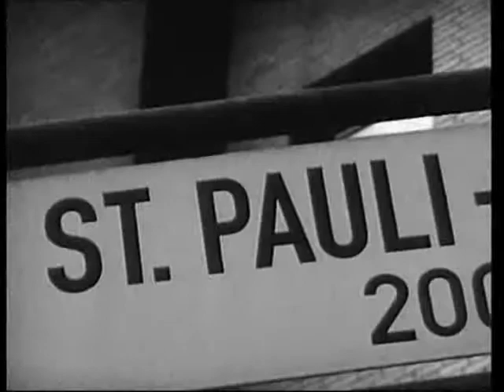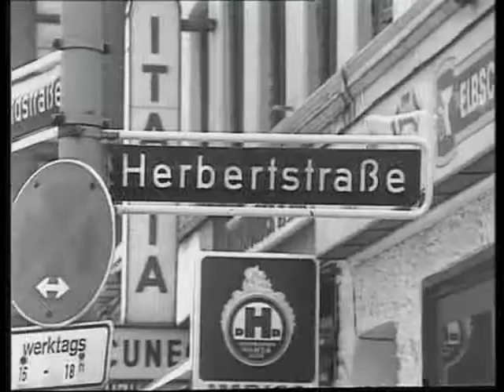The Beatles - Roll Over Beethoven (Hamburg) by VDJ Ali*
The Beatles - Live In Hamburg 1962!